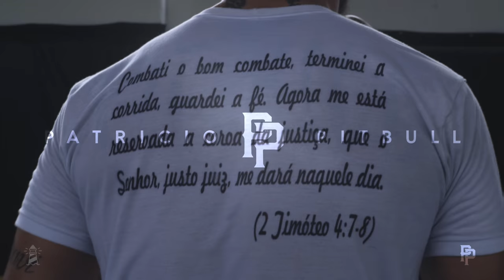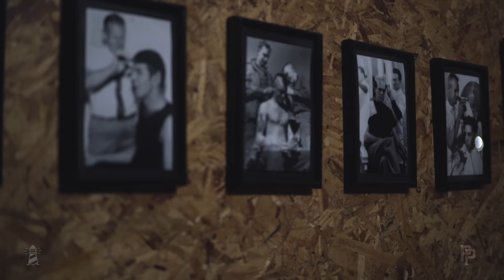Patricio Pitbull - CONCENTRANDO | FOCUSING | Camp Vlog Bellator 178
Patricio Pitbull - BELLATOR

Nessa serie de vídeos mostraremos a rotina de Patricio em sua última semana de treino antes da sua chance de ter o sinto de volta. A luta acontece na próxima sexta-feira(22/04/17), e será contra o seu conhecido oponente, Daniel Straus.
Continue assistindo, não esqueça de se inscrever e ativar as notificações.

On this video series we'll show the day to day of Patricio Pitbull in his last week of practices before his opportunity to win his belt back. The fight happens next Friday, April 21 against his most known opponent, Daniel Straus. Keep watching and don't forget to sign up and activate notifications.